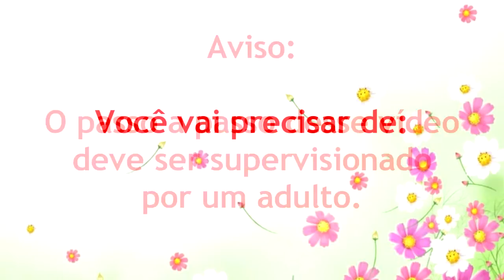Caneta Decorada Godllywood Girls